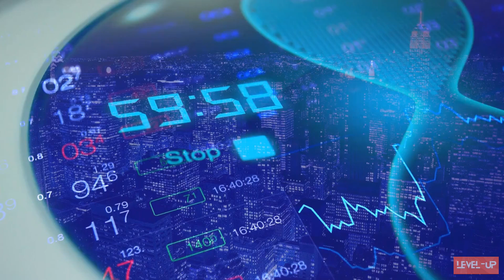The intriguing world of "Mental Accounting."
Join us as we dive into the intriguing world of "Mental Accounting." Learn how people often categorize their money for different purposes, and how this can sometimes lead to less-than-ideal financial decisions. Discover the psychology behind these mental money divisions and gain insights into optimizing your financial choices. Don't miss this eye-opening exploration of how your money mindset can impact your financial well-being